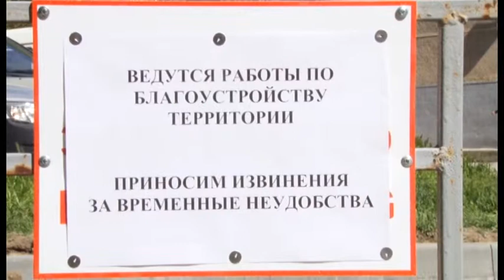"Ремстрой" обустраивает прилегающую к многоэтажкам территорию на улице Астраханской